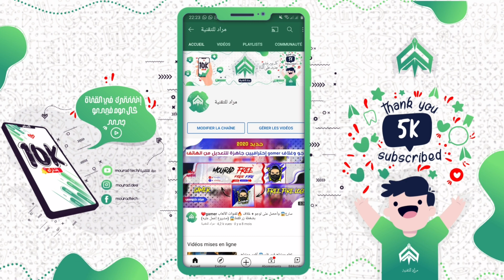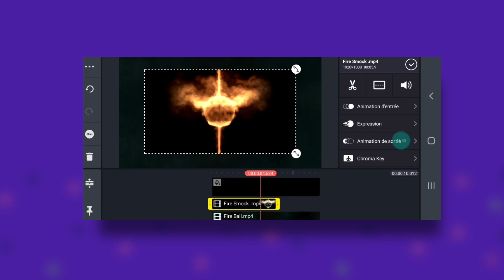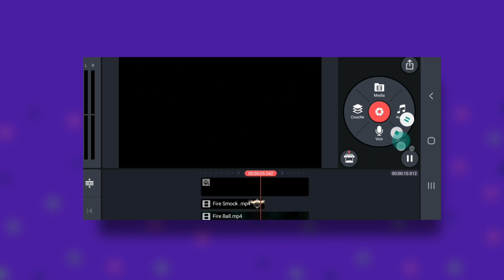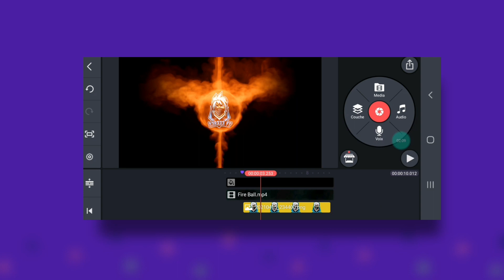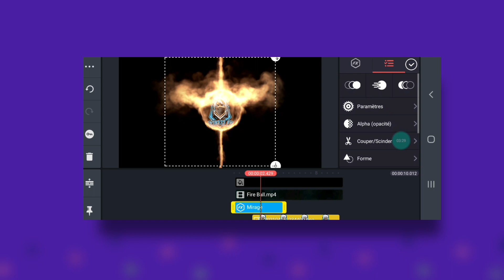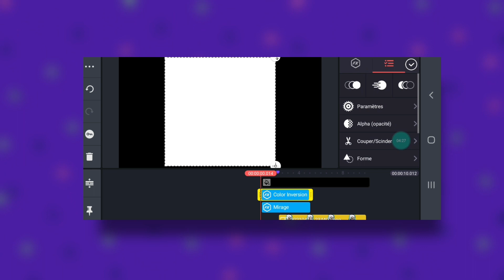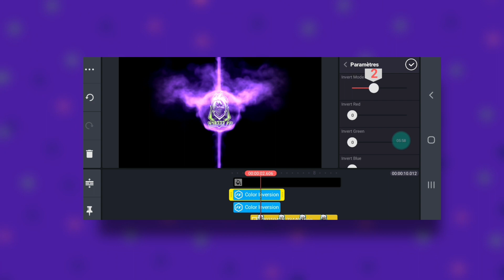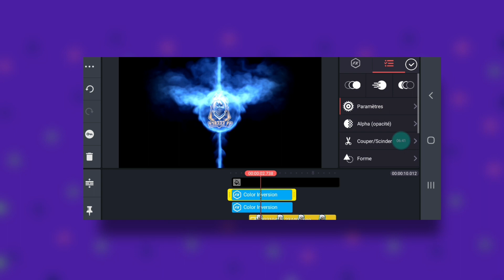كين ماستر تصميم إنترو إحترافي 🥰من الهاتفك فقط| إنترو جديد2021😱 إنترو أسطوري gamer 📲🔥🔥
🔶️ ▪︎ الوصف ▪︎ 🔶️

🔹️مرفقات الشرح:📁👇

⬅️تحويل صوررة إلى كرتون👇🔥

⬅️ رابط تحميل كيوت كات معدل أخر إصدار👇🔥

⬅️رابط الإنترو👇🔥

⬇️. ■الكلمات المفتاحية■.